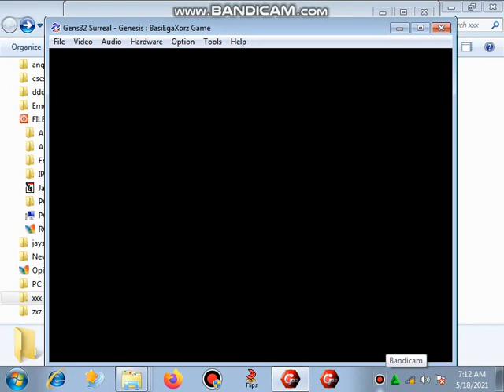METAL SLUG SEGA GENESIS MD. DEMO.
PLAYING THIS DEMO OF METAL SLUG  ON GENESIS NOTHING SO SPECIAL ABOUT IT YOU JUST KEEP RUNNING AND NO ENEMY TO  CAN ONLY JUMP BECAUSE SOME BUTTONS DONT WORK